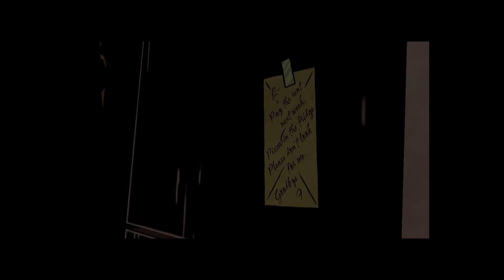★ The Wolf Among Us ★ Verdächtige Dickmöpse [005]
☠  Klopapier Let's Play ☠

★ THE WOLF AMONG US EPISODE 1 ★

Alles Wissenswerte und alle Einzellnachweise gibt's

Den Bissigen Downloadlink zu allen Episoden gibt's

Und nun VIEL SPASS bei

Wenn es euch wie immer (nicht) Gefallen hat,Daumen nach unten.